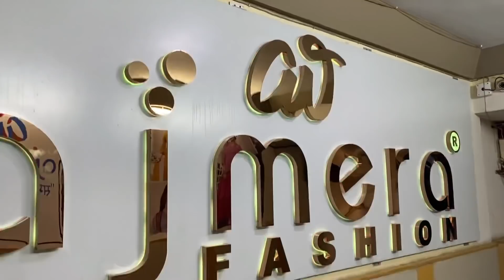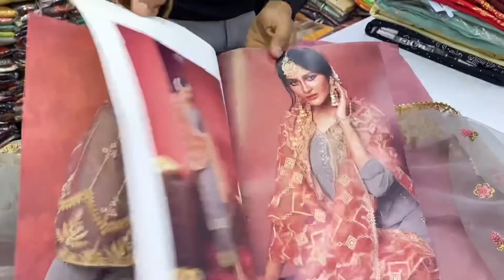ഓൺലൈനായി ചുരിദാർ ബിസിനസ്സ് തുടങ്ങിയാലോ??/Big Wholesale Market At Low Price/Ajmera FASHION ,Surat